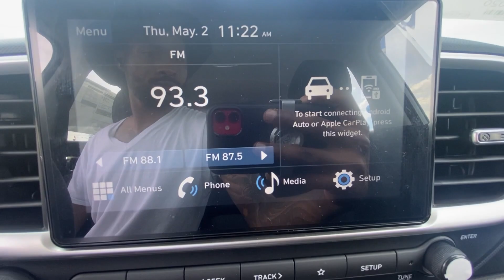2024 Hyundai Venue Riverdale, Morrow, Union City, Jonesboro, Forest Park, GA H12458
Shimmering Silver New 2024 Hyundai Venue SEL available in Riverdale, Georgia at Southtowne Hyundai of Riverdale. Servicing the Morrow, Union City, Jonesboro, Forest Park, GA area.

   Shimmering Silver 2024 Hyundai Venue SEL FWD IVT I4brbrHome of the 20 YEAR / MILLION MILE WARRANTY! Option Group 01 4-Wheel Disc Brakes 6 Speakers 6.052 Axle Ratio 6.5J x 17 Alloy Wheels ABS brakes Air Conditioning Alloy wheels AM/FM radio Apple CarPlay and Android Auto Auto High-beam Headlights Automatic temperature control Brake assist Bumpers: body-color Carpeted Floor Mats Cloth Seat Trim Delay-off headlights Driver door bin Driver vanity mirror Dual front impact airbags Dual front side impact airbags Electronic Stability Control Front anti-roll bar Front Bucket Seats Front Center Armrest Front reading lights Front wheel independent suspension Fully automatic headlights Illuminated entry Leather Shift Knob Leather steering wheel Low tire pressure warning Occupant sensing airbag Outside temperature display Overhead airbag Overhead console Panic alarm Passenger door bin Passenger vanity mirror Power door mirrors Power moonroof Power steering Power windows Radio: AM/FM/HD Display Audio Rear Seat Cup Holder Rear window defroster Rear window wiper Remote keyless entry Roof rack: rails only Security system Speed control Speed-sensing steering Split folding rear seat Spoiler Steering wheel mounted audio controls Tachometer Telescoping steering wheel Tilt steering wheel Traction control Trip computer and Variably intermittent wipers. 29/33 City/Highway MPGbrbrbr$1250 MUST FINANCE WITH HMFC Prices do not include government fees which include tax tag and title. All prices Include all available discounts and rebates. Specifications and availability subject to change without notice. See dealer for most current information. **Consumer must print and present prior to purchase for discounted price.**Employees and their family members are excluded from special pricing discounts**. Priced units must be in-transit or in stock to qualify. Special order location fees for special request units have a $1500 order fee regardless of distance. All images are for illustrative purposes only actual product may vary see dealer for details or questions.